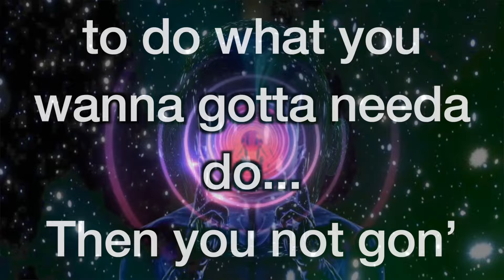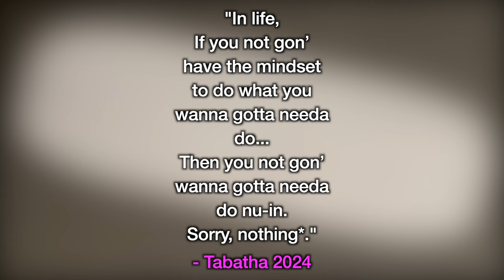How I Wake Up At *2:30 AM* Every Day!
I will finally reveal the “secret” 🤐

Today, I’ll show you how I wake up at 2:30 AM every single day (of the universe)! It's actually not that complicated, but for some reason I made it complicated…This is a parody of other “How I Wake Up At ___” videos! It involves a chicken hatching from an egg, a Minecraft tournament at 2:31 AM, the power of your mind, etc! I should have uploaded this video much sooner though :/.